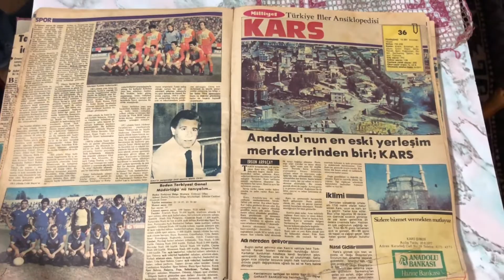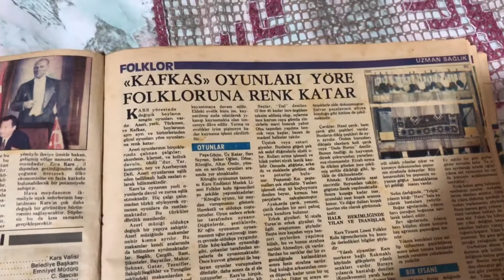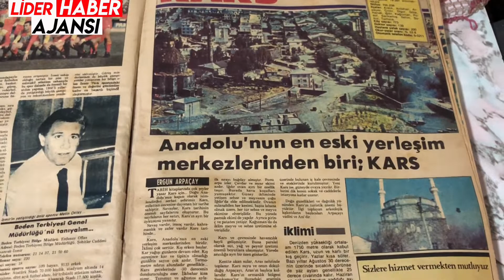42 Yıl Önce 700 Bin Nüfuslu Kars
42 Yıl Önce 700 Bin Nüfuslu Kars